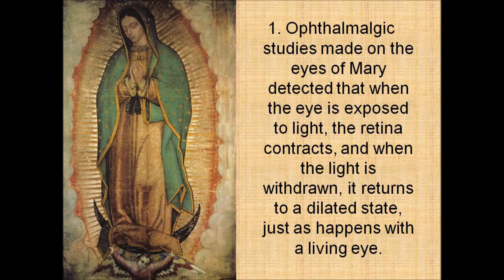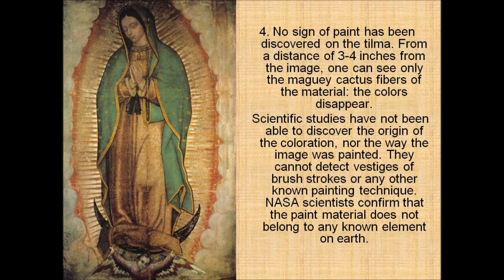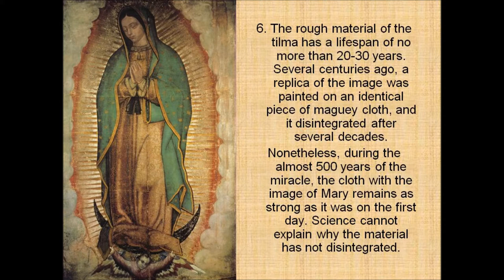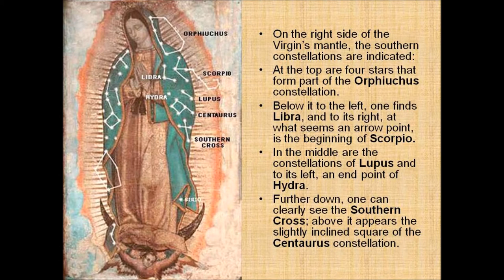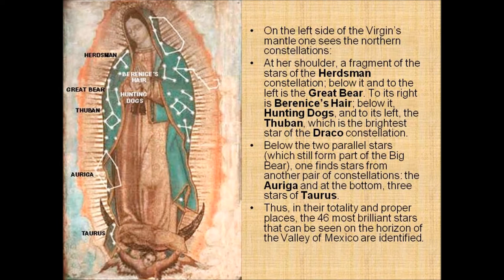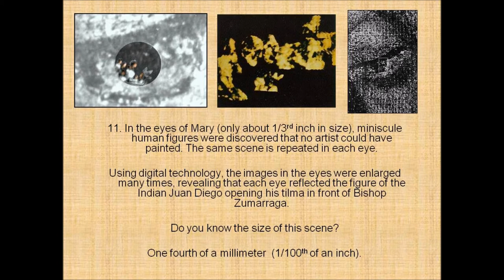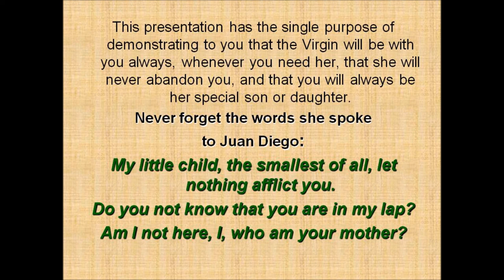Discoveries about the Tilma of Our Lady of Guadalupe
Translated from Spanish by the TIA desk